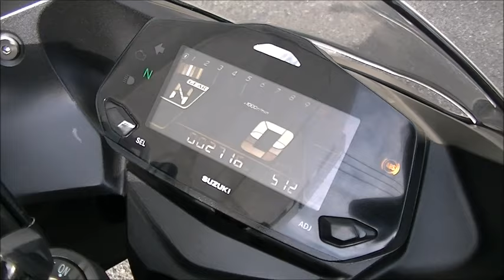ジクサー SF250 2023年 中古車 バイクショップ名:Bike shop Moto Ride (モトライド)